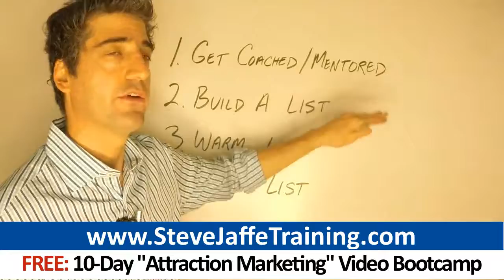Kyani Top Producer Secrets: How To Become Top Earner In Kyani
Click And Get Your Free 10-Day Attraction Marketing Video Bootcamp

 Kyani
 Kyani Leads
 Young Living Essential Oils leads

Kyani business builder: Do you want to become a top 3% earner? If so, keep reading.  If you wish to become a top earner, you must go well beyond your circle of friends and family.  The single most important skill you could ever learn is marketing.  Here are 3 strategies 7-figure income earners use to build network marketing empires today:

"- Stand Out From Other Reps  You can easily sponsor friends, family and other people you know into Kyani because you have a prior relationship with them. It's a totally different ball game when you go to market Kyani on the Internet. Thousands of people online promote the same opportunity you represent.  You've got to clarify why someone online should join your Kyani business, and not another rep. You have to differentiate, and come across as different than other reps. You've got to give your prospects a reason to choose YOU and not someone else as their sponsor.  There must be something of value you provide prospects that's different from the business you promote. Teaching and leadership are the greatest values you can provide to your team.  Create blog posts, videos and emails that teach network marketers how to grow their businesses. Teaching others makes you stand out as a leader and not just a distributor. Instruction will get you noticed and you'll end up recruiting far more Kyani distributors.

Promote marketing systems, courses and ebooks that teach network marketing or internet marketing tactics. Second, people who have purchased something from you before are MUCH more likely than typical prospects to become interested in your Kyani business. These prospects have signaled a willingness to pull out a credit card and buy, not just browse.  Even if your Kyani opportunity is not an interest, you still come out ahead. This boosts your overall profits.  You won't get lumped in with all the other network marketers who just lead by promoting their business opportunity. You will appear more experienced, less eager and you'll position yourself as a trusted authority.